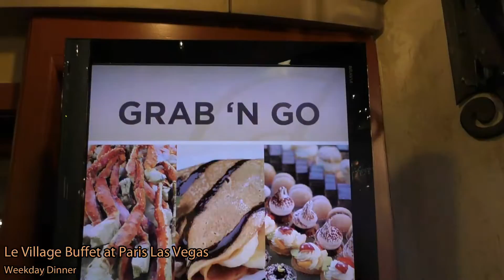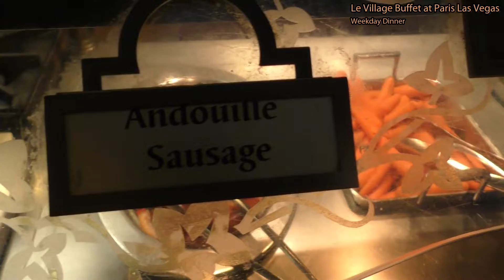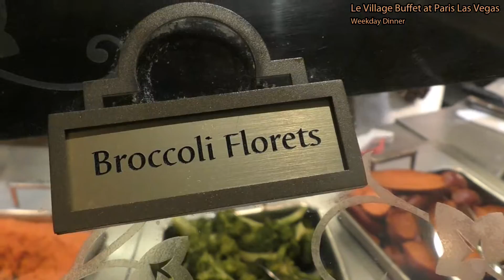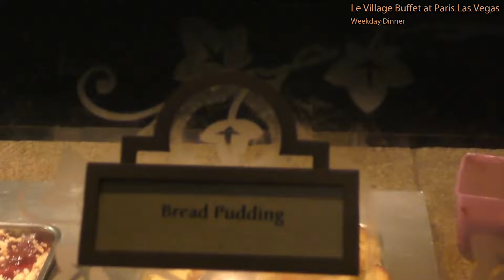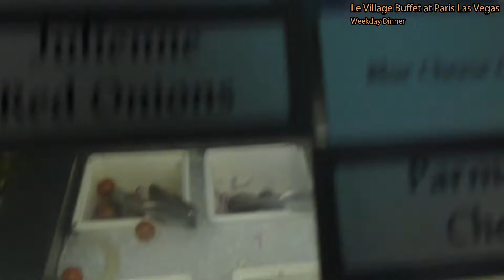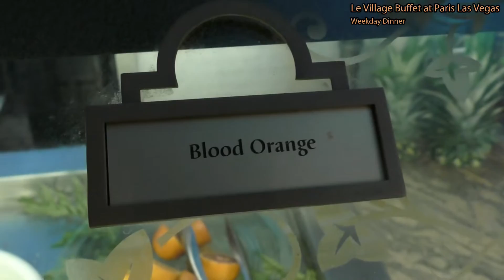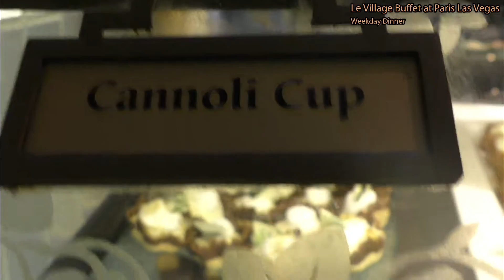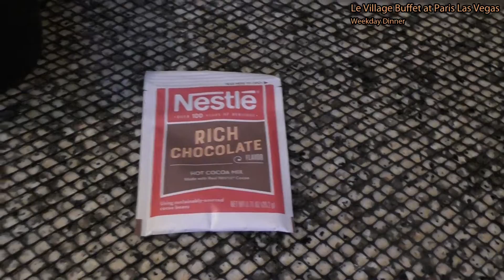Las Vegas Le Village Buffet at Paris Las Vegas Weekday Dinner